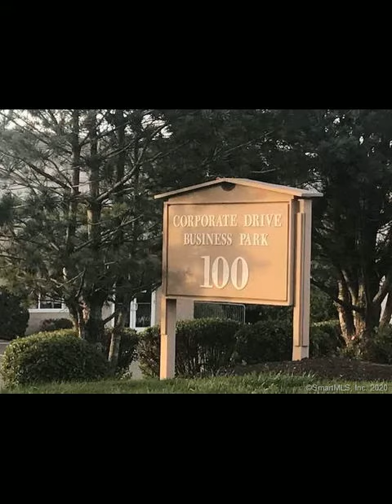100 Corporate Drive a206-3 Trumbull, CT 06611 - Commercial - Real Estate - For Rent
This shared common professional office suite is ideal for the individual or new business owner looking to hang their hat in a clean and impressive office in Trumbull. Be out of the house and into a centrally located clean environment to practice your business and meet clients, yet still allow you and your clientele the benefit of having an office by sharing common areas to keep their lease costs low. Available today are 5 offices ranging in sizes. One office can fit 2-3 people. VERY reasonably priced offices, depending on size, range from $600 a month to $1,500 per month for the larger office. Each office is fitted out with a desk and additional furniture of your choosing, including a file cabinet or book shelf, etc. which is included in their individual lease. Common area space includes a waiting room, a large Kitchen that has a refrigerator and microwave, break area and an ADA restroom. Also listed for sale separately. $50 per month internet access fee.

Jeanette Politano
Coldwell Banker Residential Brokerage
2 Corporate Drive